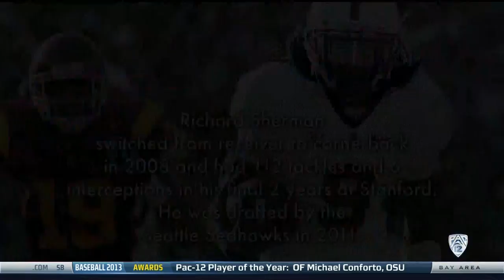2007 Stanford at USC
The Biggest Upset Ever where Stanford came in as a 42 point underdog